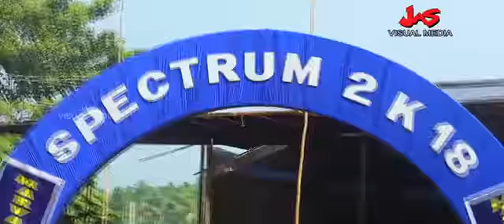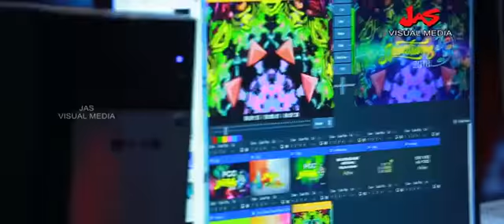Parappanangadi Co-operative collage promotion Trailer 2k17-18 batch by JAS VISUAL MEDIA